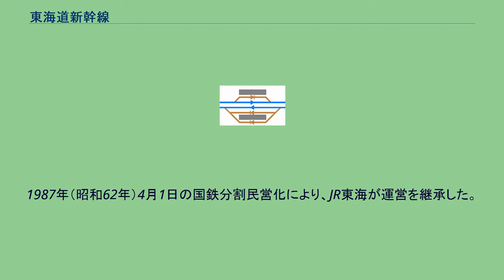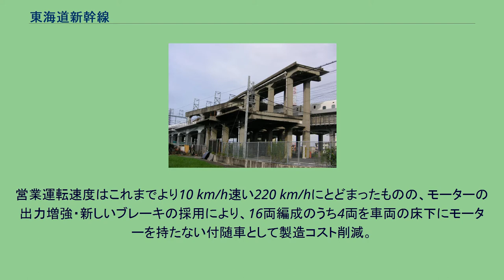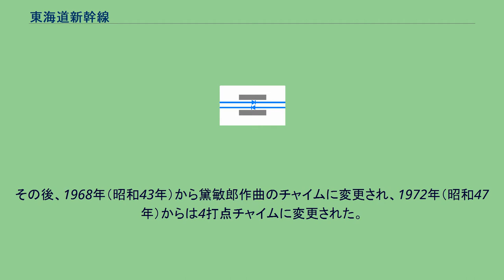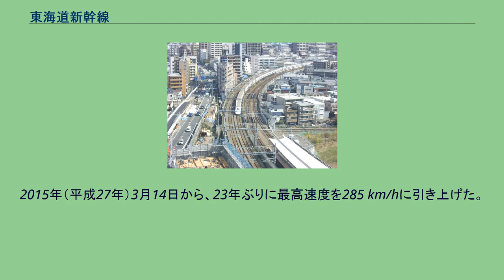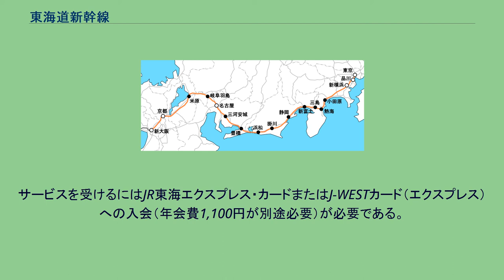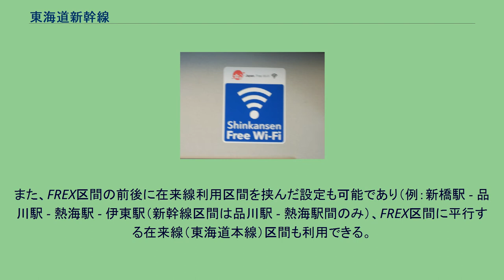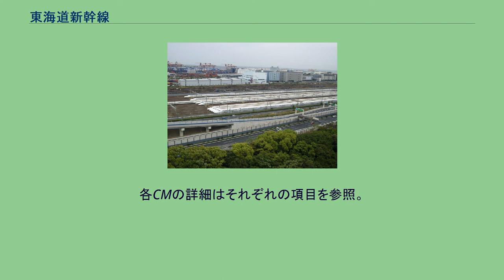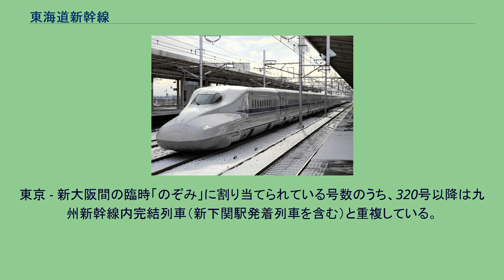東海道新幹線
伊吹山麓を走るN700系（岐阜羽島駅 - 米原駅間） 東海道新幹線（とうかいどうしんかんせん）は、東京駅から新大阪駅までを結ぶ東海旅客鉄道（JR東海）の高速鉄道路線（新幹線）およびその列車である。
多くの列車が山陽新幹線に直通する運行体系がとられていることから、総称して「東海道・山陽新幹線」（とうかいどう・さんようしんかんせん）とも呼ばれる。
世界初の高速鉄道であり、日本の新幹線としては最古の歴史を持つ。
東海道新幹線の開業前、東西の大動脈である東海道本線は高度経済成長下で線路容量が逼迫しており、抜本的な輸送力増強を迫られていた。
これに対し日本国有鉄道（国鉄）は、十河信二国鉄総裁と技師長の島秀雄の下、高速運転が可能な標準軌新線を建設することを決定。
1959年（昭和34年）4月20日、新丹那トンネル熱海口で起工式を行って着工し、東京オリンピック開会直前の1964年（昭和39年）10月1日に開業した。
計画段階では「東海道新線」と呼ばれていたが、開業時には「東海道新幹線」と命名された。
「新幹線」という呼称は戦前に東京駅 - 下関駅間で計画された「弾丸列車」の内部呼称に由来するといわれている。
なお、開業後に一等車（現在のグリーン車）のシートポケットに配置されていた訪日外国人旅行者向けの英語版リーフレットのタイトルは「Japan's　Bullet Train - 125 mph」とあり、「Shinkansen」という言葉が国際的に定着する前は弾丸列車という言葉をそのまま直訳して使用していた。
1987年（昭和62年）4月1日の国鉄分割民営化により、JR東海が運営を継承した。
西日本旅客鉄道（JR西日本）が継承した山陽新幹線とは相互乗り入れが行われており、東海道新幹線区間のみで運転される列車にもJR西日本所有の車両が使用されることがある。
2020年（令和2年）3月現在、東京駅 - 新大阪駅間の所要時間は最速2時間21分、最高速度285 km/hで運行されている。
東京、名古屋、大阪の日本三大都市間を高速移動するための交通手段のひとつであり、1日あたり列車本数:365本、1日あたり輸送人員:約45.2万人（年間輸送人員:約16,500万人）、年間収入:約1兆2,119億円など、世界有数の輸送サービスを提供している鉄道路線である（数字はいずれも2016年度）。
大都市近郊区間について、東海道新幹線の東京駅 - 熱海駅間は東京近郊区間に含まれていない（在来線の東海道本線の同区間は含まれている）のに対し、米原駅 - 新大阪駅間は大阪近郊区間に含まれている。
歴史的には、新幹線と在来線の同一区間は大都市近郊区間に含まれていたが、東日本旅客鉄道（JR東日本）が1999年（平成11年）に東京近郊区間を東海道本線（在来線）熱海までに拡大した際にJR東海は東海道新幹線東京駅 - 熱海駅間を東京近郊区間に含めなかった。
JR東海の在来線が存在しない地域（東京都・京都府・大阪府）まで路線が延び、両端の終着駅で自社の在来線に接続しない唯一の新幹線となっている。
また、東海道新幹線は国鉄時代からの「線路名称」上では並行在来線である東海道本線の無名枝線（1982年までは線増）という扱いである。
ただし、国鉄分割民営化時に当時の運輸省に提出された事業基本計画や国土交通省監修『鉄道要覧』では東海道本線とは別の路線として掲載されている。
東海道本線が東京駅 - 神戸駅間の路線であるのに対し、東海道新幹線は山陽新幹線開通後も東京駅 - 新大阪駅間である。
なお時刻表上では、山陽新幹線開通後は「新幹線」と表記されていたが、東北新幹線開通後は「東海道・山陽新幹線」と線名表記に戻っている。
◯は「のぞみ」の停車駅 東京駅 - 岐阜羽島駅は新幹線鉄道事業本部の直轄、米原駅 - 新大阪駅はその下部組織にあたる関西支社の管轄である。
各駅の構内配線およびホームの形式を表に示す。
全列車が停車する駅では「2面4線」の構内配線が基本となる。
すなわち、島式のホームを2面配置し、のりばは上下線にそれぞれ2か所、計4か所を設ける構造である。
上下線とも相互発着によりそれぞれ2本の列車の同時停車ができ、相互の乗り換え（緩急接続）が可能な配線である。
一方、通過列車がある駅では本線（通過線）に直接ホームを設けず、本線とは別に待避線...